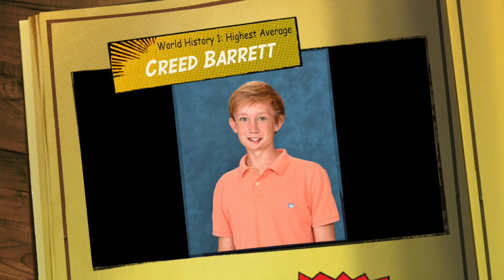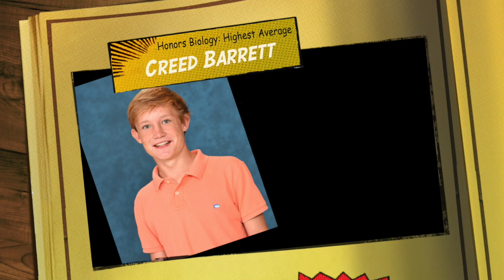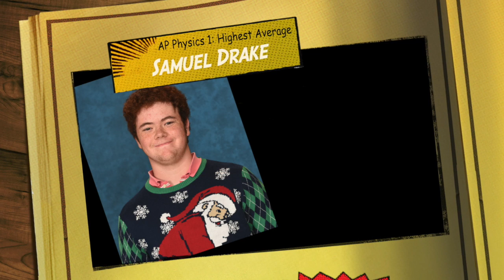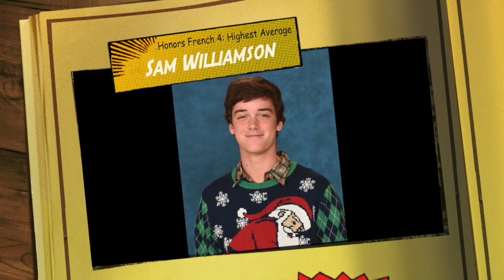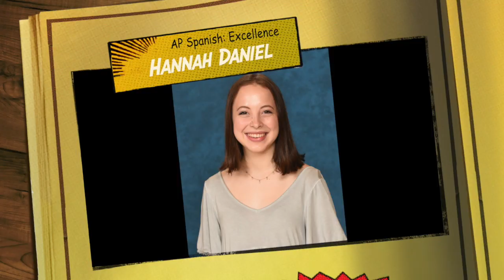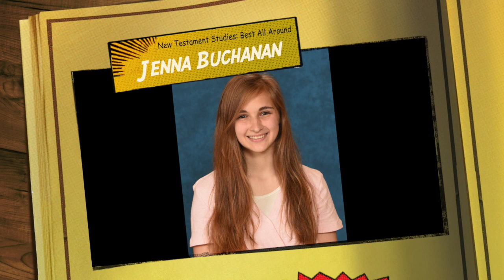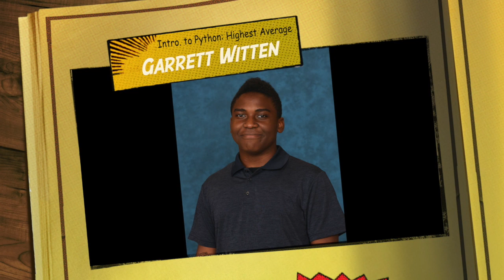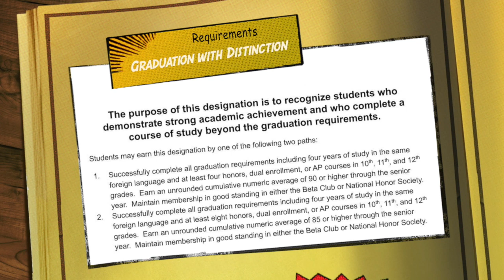Westminster Upper School Awards 2020